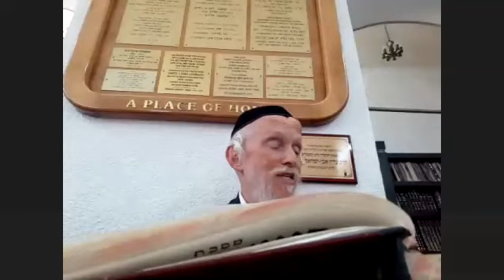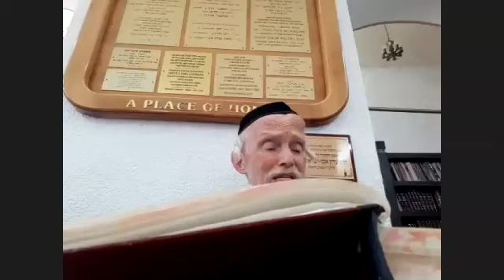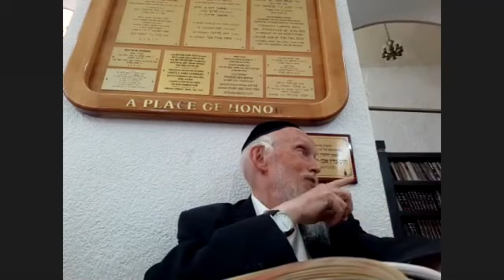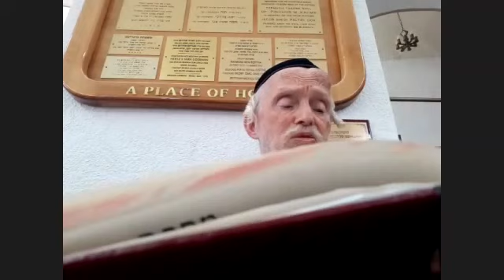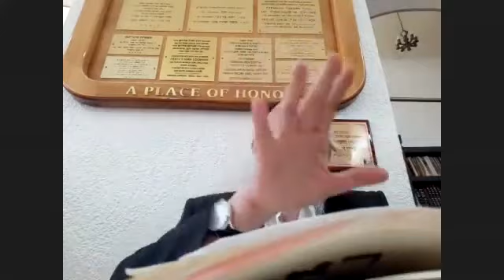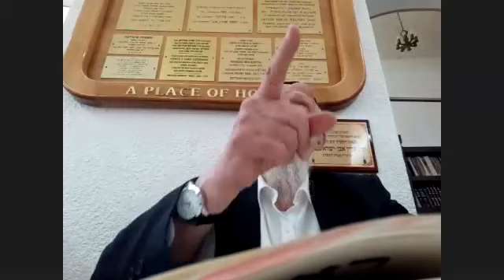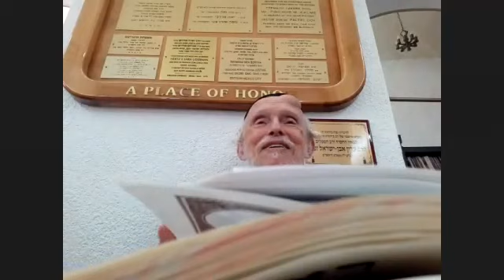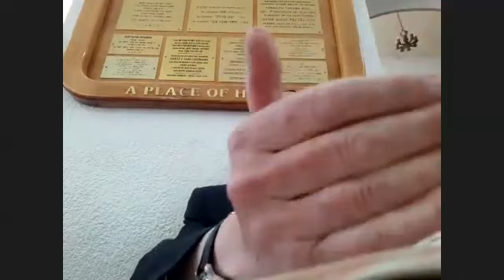בירור מנהגי חב"ד בתקיעת שופר, הרב חיים שלום דייטש שנת תשפ"א